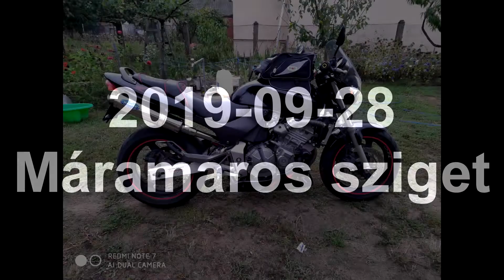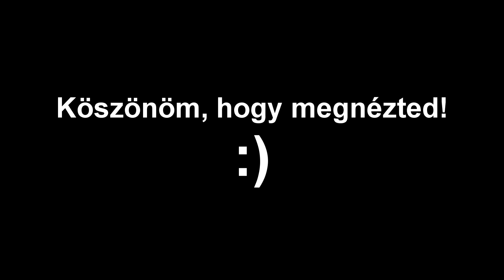Románia 2019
2019-es Romániai motorozásaink összefoglalása.